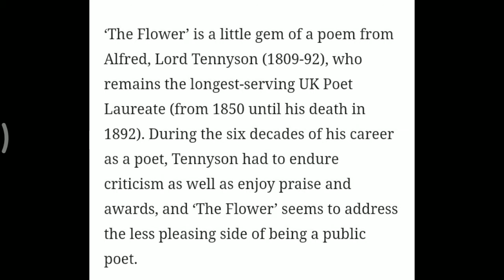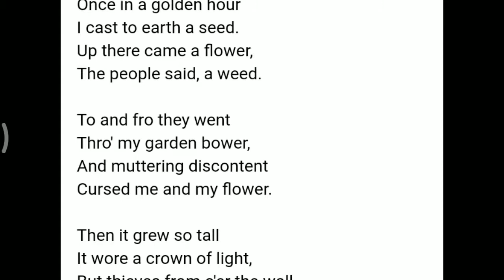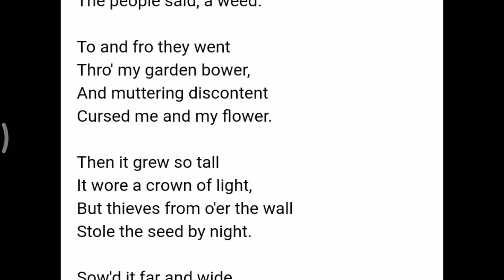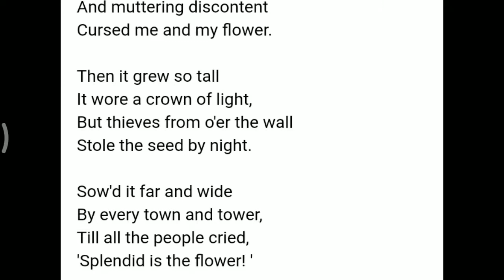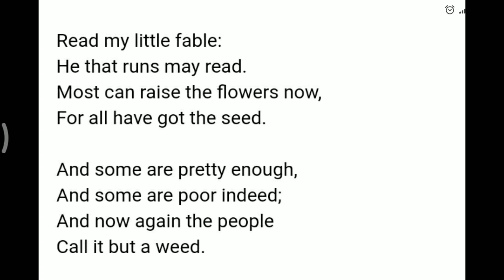Summary of poem the flower by Alfred lord Tennyson in hindi/Poem the flower by Alfred lord Tennyson